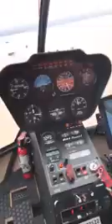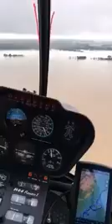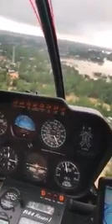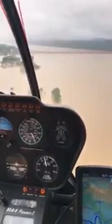Matinding Pag-baha sa Cagayan 😥🤲 kuha sa Aerial Video/please pray us,🤲